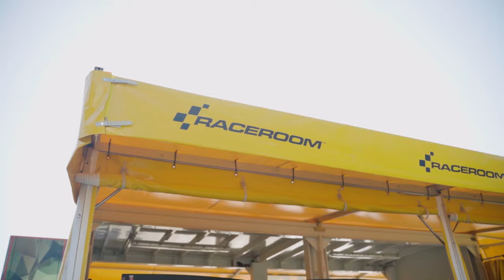RaceRoom | DTM - Sachsenring Event highlights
We had a great time at the DTM Sachsenring hosting some races with the stars of the real DTM like Sheldon van der Linde, Rene Rast, Laurin Heinrich, Thomas Preining, Tim Heinemann, Ben Green and Marvin Dienst at our Esports hospitality.

If you wanna take part at the next DTM race at the Red Bull Ring - Enter the BeatThePro competition now